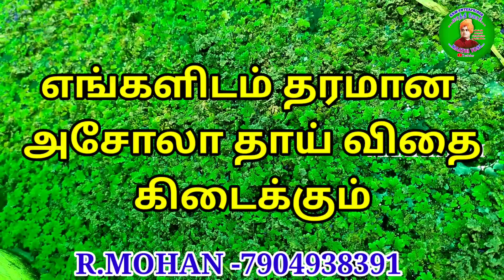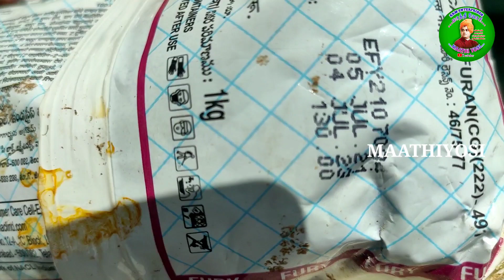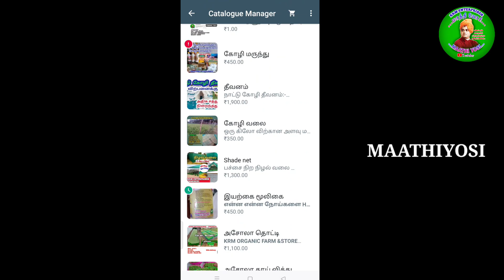azolla farming in Tamil || அசோலா வளர்ப்பு & பராமரிப்பு || கொசு ,தவளை ,நத்தை , பூச்சிகலுக்கு தீர்வு.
பூச்சி தாக்குதலில் இருந்து அசோலாவை காப்பாற்ற இம்முறையை பின்பற்றவும்.

கொசு , தவளை , பூச்சி , நத்தைகலில் இருந்து அசோலா வளர்ப்பை சிறப்பாக செய்ய இம்முறையை பயன்படுத்தவும்.

IMPORTANT :-

மருந்து பயன்படுத்தி பின் 10 நாட்கள் பிறகே கால்நடைகளுக்கு உணவாகப் அசோலாவை கொடுக்க வேண்டும்.
இல்லை என்றால் உயிர் இழப்பு ஏற்படும் அபாயம் உள்ளது.

ஏனென்றால் பியூரிடன் விஷம் தன்மை கொண்டது.